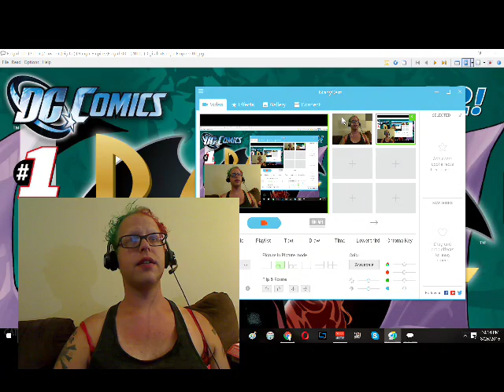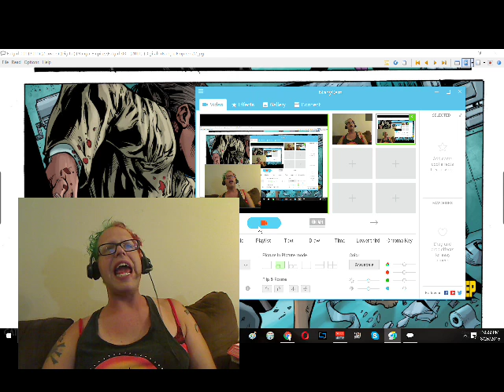Batgirl #1: New 52 Postmortem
Gail Simone wished on a monkey's paw to undo the Killing Joke.